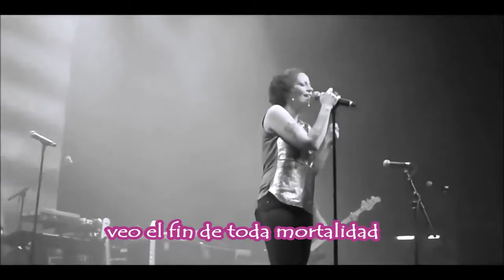The Gathering Anneke ♥ Waking Hour Live -Subtitulada